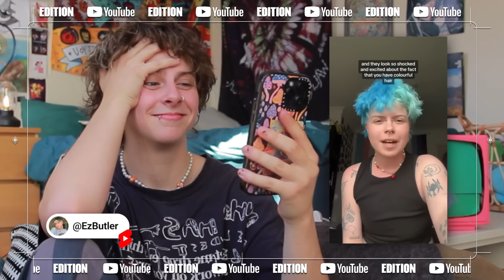IF YOU’RE QUEER OR NEURODIVERGENT YOU MIGHT LOVE THESE CREATORS YoutubeEdition AD| NOAHFINNCE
Youtube invited me to share my favourite queer and/or neurodivergent creators on this episode of Youtube Edition!!!